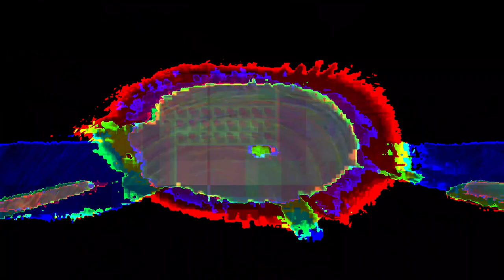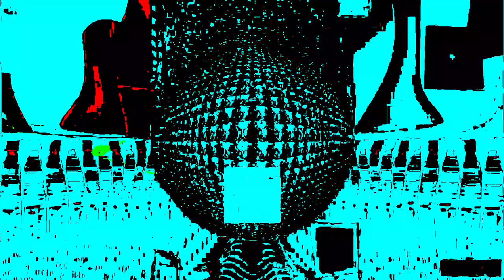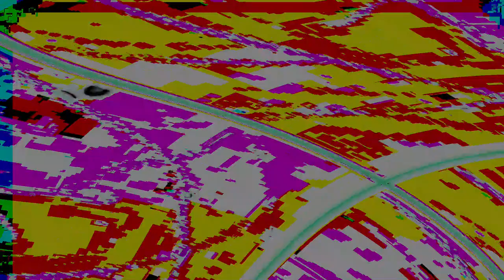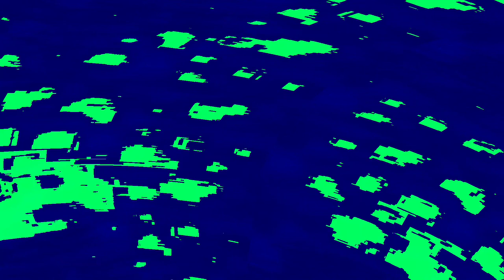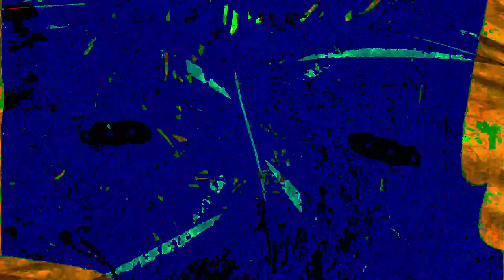[EPILEPSY WARNING] Movie 24 02 03 13h23m28s